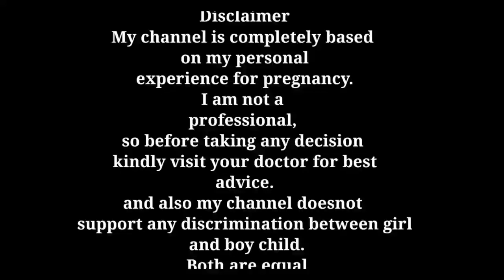क्या आप गर्भावस्था में कमर और योनि के दर्द से परेशान हैं? Pelvic pain during pregnancy vaginal pain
Pelvic pain during pregnancy
Pelvic floor pain during pregnancy
Yoni me dard
Pregnancy me yoni aur kamar me dard hona
Yoni me dard ke karan
All the above quieres are solved in this video..

Products which Henry pari use:
1. Head to toe

2. Baby wipes

3. Baby soaps:
4. Baby oil for massage

5. Baby body lotion

6. Diapers

7. Sterilizer I use

8. Pari ka sipper

9. Henry and pari feeding bottles

10. Bottle cleaning brush set

Harshita
(A twin Mom)